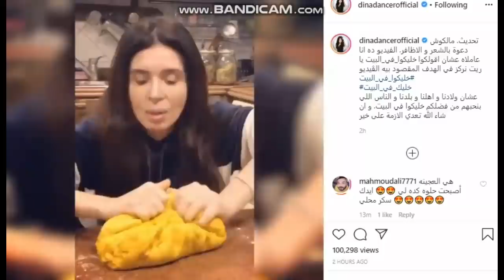بالفيـ ديو.. د ينا تغير نشاطها اليوم بسبب كـ و ر ونا..وأزواجها وا بنها عمل لها بلوك | أخبار النجوم